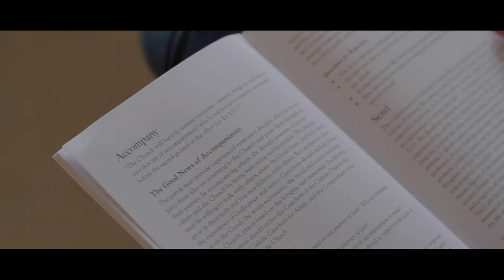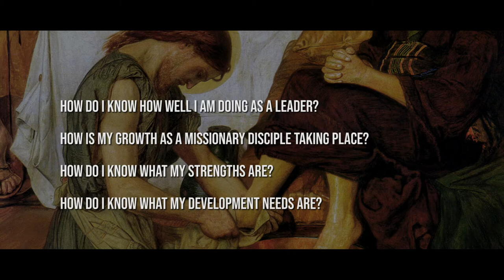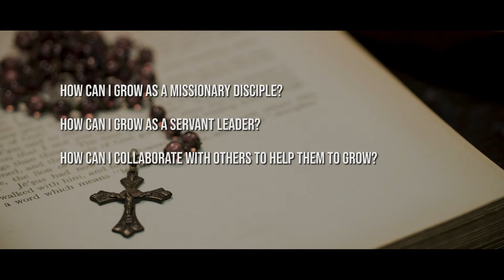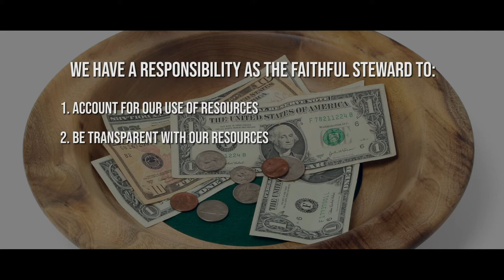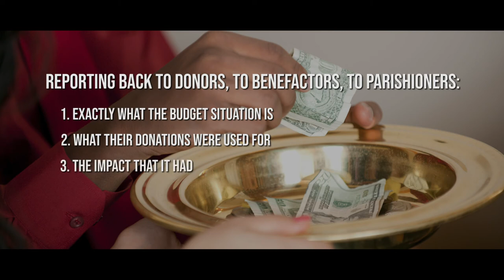Living as Missionary Disciples | Stewardship: Michael Brough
Michael Brough, Partner, Leadership Roundtable, Planning for Ministry Requires Intentional Stewardship.

This video was made in collaboration with the Catholic Apostolate Center